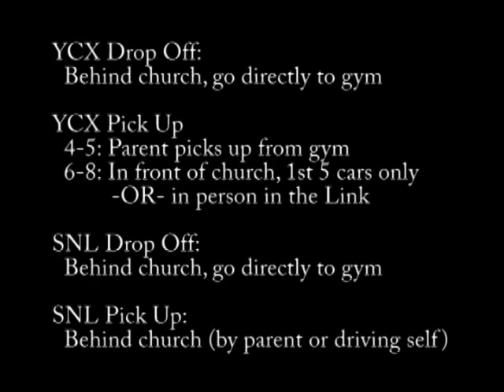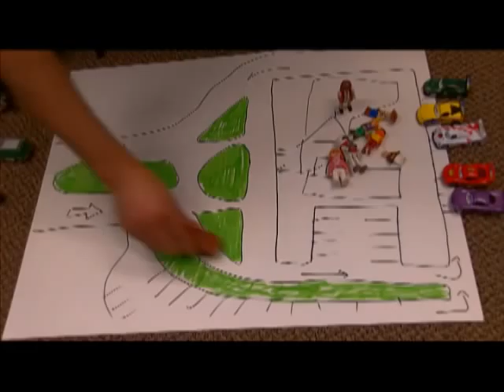FPC Bethlehem - Youth Pick Up and Drop Off Changes (2012)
We are making changes to our pick up and drop off procedures for Youth Club eXtreme (middle school) and Sunday Night Live (high school). These changes are motivated by our Safe Church Policy - keeping your children safe.